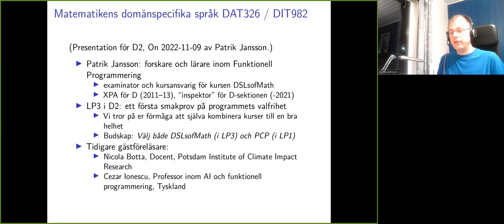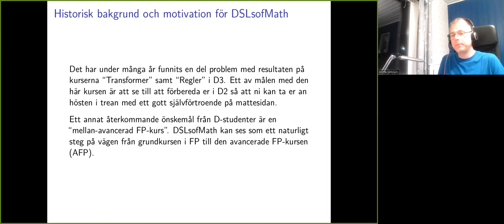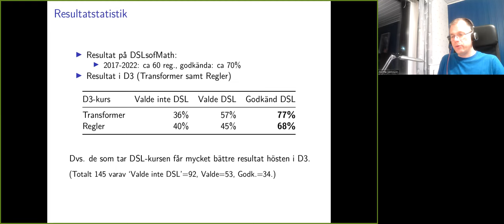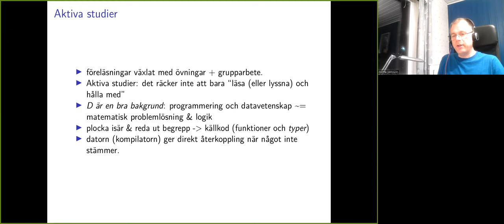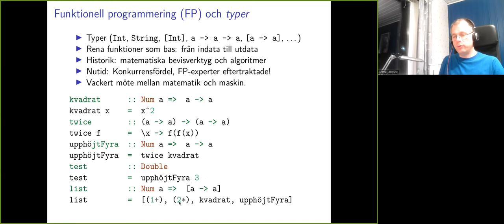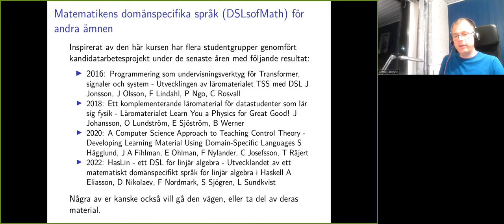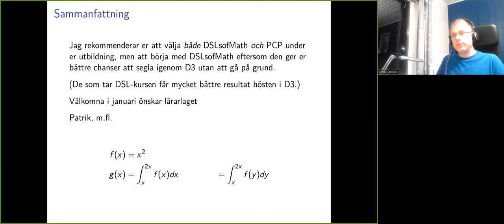DSLsofMath kursinformation 2022-11-09